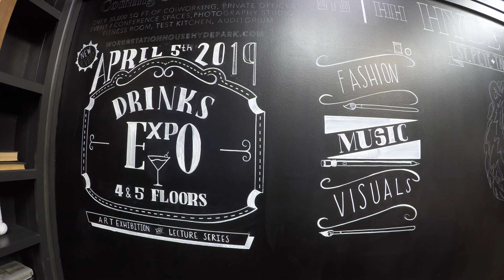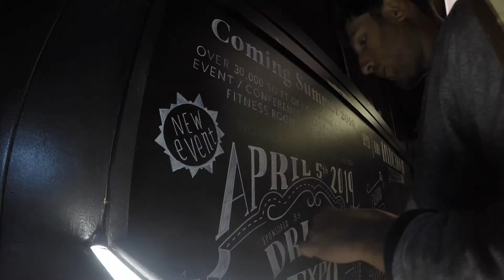Reveal Undivided Chalk Mural 2019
Process art from a new project with Stationhouse, tasked to create a chalk wall that combined elements of the new exhibition and highlighting the summer opening of another location, Hype House in Tampa. New exhibit, Reveal Undivided, is on April 5th check it out. A cocktail expo, business eco-system lecture, art and fashion show, complimented with live music, all happening in a multi-story event space located at 260 1st Ave S, St Pete, Florida.